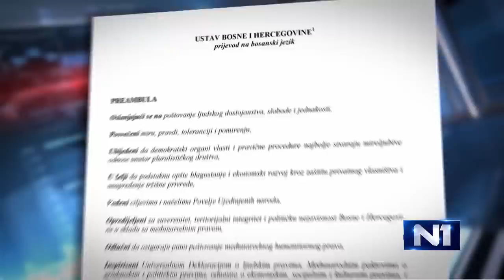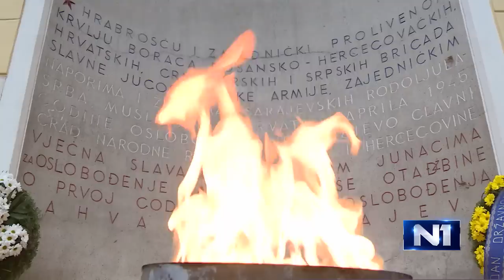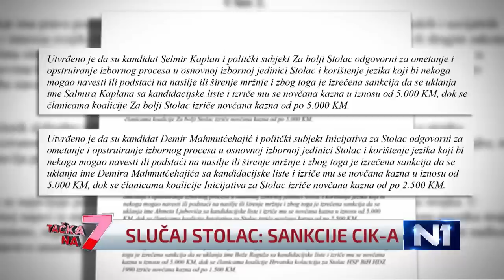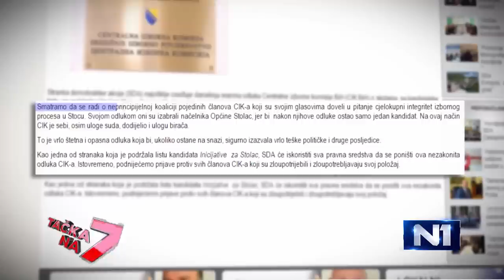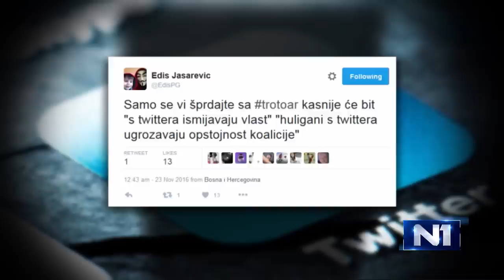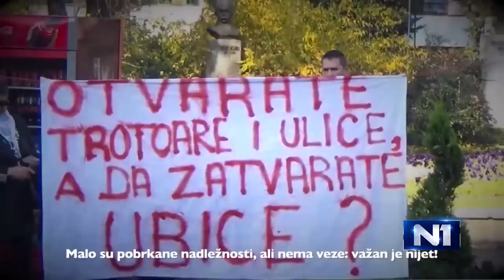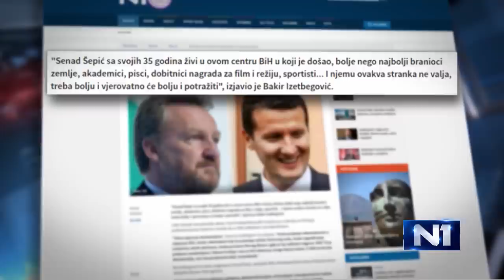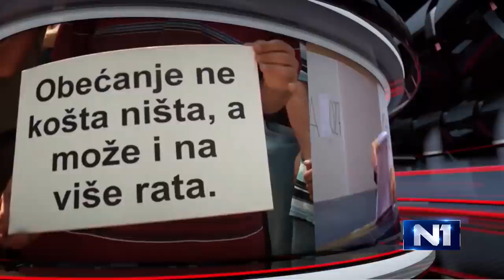My Edited Video